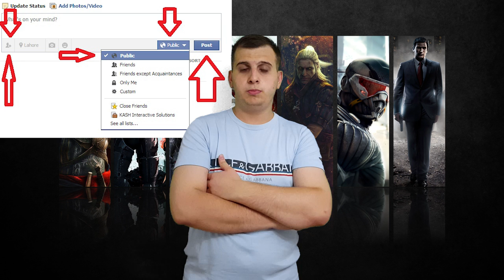LOJA SHPERBLYESE-GIVEAWAY LOJA 2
2. Like
3. Share e boni ket video ne Facebook edhe i boni tag 3 shok
4.Me bo koment --- Emri Mbiemri Linku i Facebook-ut

Kto 5 Pika nese nuk i boni ju nuk mundeni mu kan pjesmars i kesaj lojes shperblyese , Me Rrespekt ~ KosovaGamingTV

Edhe like faqen e Facebookit

Sponzorat
City Mobile Store Prizren:(Thuj Shuki em ka qu mere me 5% Zbritje)

Crawdad Stomp     Josh Kirsch/Media Right Production